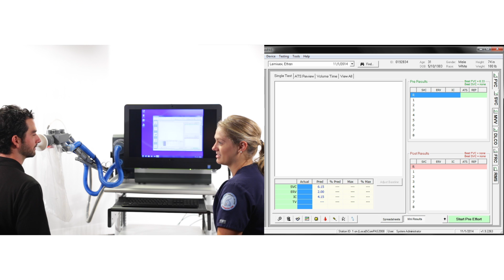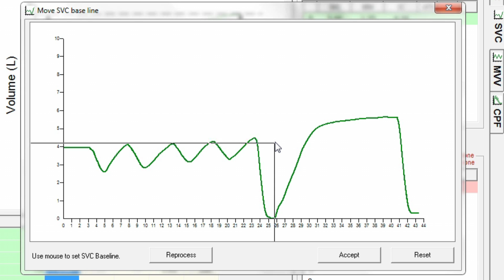SpiroAir 4.0 Slow Vital Capacity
How to conduct a Slow Vital Capacity (SVC) test using a SpiroAir and ComPAS software.